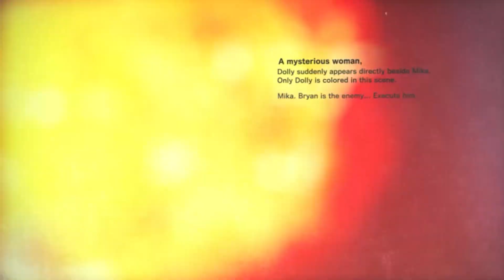Killer is dead | Gameplay PT-BR | A MULHER DE VERMELHO! (BOSS) | Part 23 | Madrugatina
Esse vídeo é um gameplay  |  let's play |  playthrough | de killer is dead para PC ლ(ಠ▃ಠლ)
Killer is dead tambem tem versões para PS3, Xbox 360 e PC Microsoft Windows.